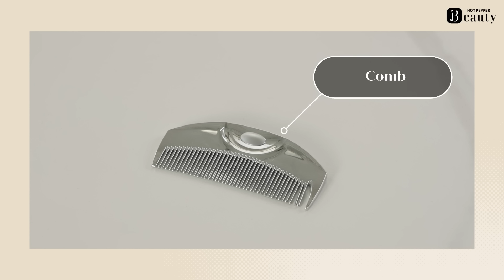齋藤飛鳥のお気に入りのバッグと愛用品。【後編】｜ Look Back My Beauty｜【公式】ホットペッパービューティーTV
美のこだわりをインタビューするシリーズ「Look Back My Beauty」
前編に続いて、女優・モデルの齋藤飛鳥さんのインタビュー後編も遂に公開！
お気に入りのバッグや日常の愛用品までこだわりの私物にも注目です。

0:00    オープニング
0:20    バッグの中身は？
5:56    美容への関心
7:16    自分磨きについて
7:56    ビューティーアドバイス

Stylist : Mayumi Ando
Hair&Makeup：Tomoko Okada

齋藤飛鳥に聞く、髪のこと。美髪の秘密は"頑張りすぎない"【前編】｜ Look Back My Beauty｜【公式】ホットペッパービューティーTV
齋藤飛鳥と楽屋でトーク｜ Beauty Backyard｜【公式】ホットペッパービューティーTV
玉城ティナのヘアのこだわり。スタイリングもケアも、”ティナボブ"のこと、全部。【前編】｜ Look Back My Beauty｜【公式】ホットペッパービューティーTV
玉城ティナのルーティンとは？楽屋でトーク｜ Beauty Backyard｜【公式】ホットペッパービューティーTV
玉城ティナのバッグの中身。個性的なポーチから「ないと困る」アイテムまで【後編】｜ Look Back My Beauty｜【公式】ホットペッパービューティーTV
貴島明日香のバッグの中身は？／自己肯定感はどうやって上げられる？【後編】｜ Look Back My Beauty｜【公式】ホットペッパービューティーTV
貴島明日香の仕事前ルーティンとは？楽屋でトーク｜ Beauty Backyard｜【公式】ホットペッパービューティーTV
貴島明日香に聞く、重め↔︎薄めにできる前髪って？ロングヘアのケア習慣は？【前編】｜ Look Back My Beauty｜【公式】ホットペッパービューティーTV

■サロン・美容院探しならホットペッパービューティー

公式SNS＆マガジンで美容情報配信中！

■ホットペッパービューティーマガジン